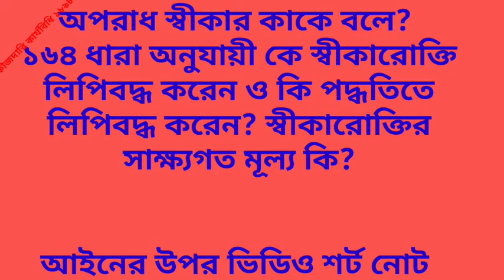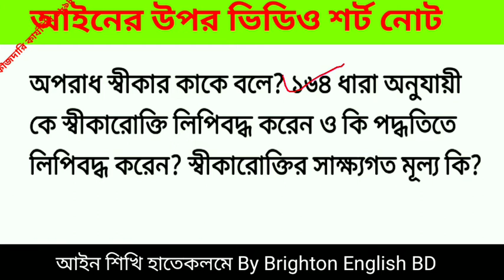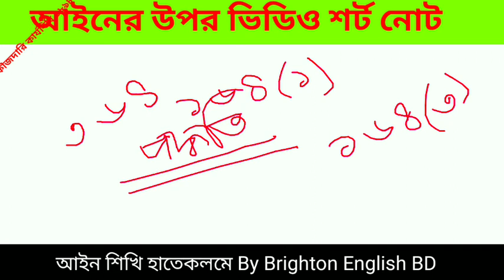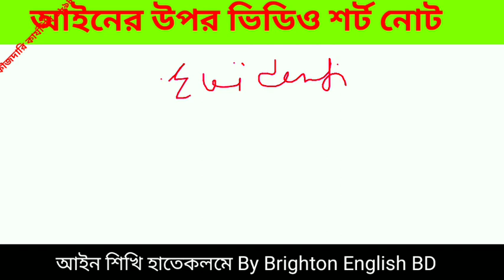১৬৪ ধারা অনুযায়ী দোষ স্বীকার পদ্ধতি সাক্ষ্যগত মূল্য Section 164 Confession Video Short Note on Law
অপরাধ স্বীকার কাকে বলে? ১৬৪ ধারা অনুযায়ী কে স্বীকারোক্তি লিপিবদ্ধ করেন ও কি পদ্ধতিতে লিপিবদ্ধ করেন? স্বীকারোক্তির সাক্ষ্যগত মূল্য কি?
আইনের উপর ভিডিও শর্ট নোট। What is Confession? Who will take Confession according to Section 164 of Criminal Procedure Code 1898 and what is the procedure for confession? What is the evidential value of confession. Video short notes on law.